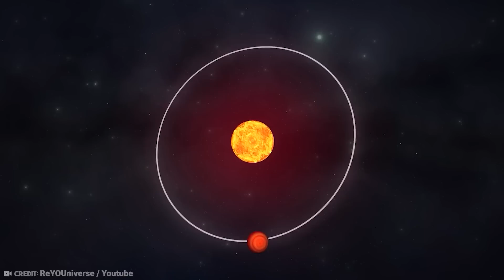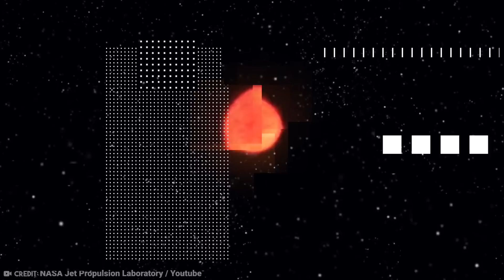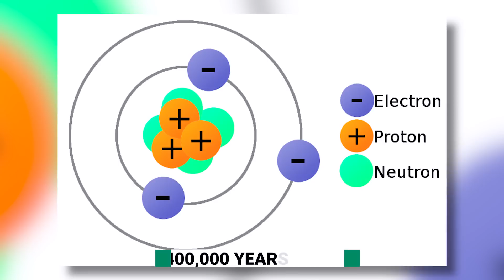James Webb Telescope New Terrifying Discovery In Space!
"A true mystery must have to stay in power" Some of the issues discussed may one day be resolved by astronomical observations, but others may never.
We all know that the universe is full of mysteries.
 Our species has barely passed the moon of our planet, only one of the probes that have ever left the solar system, Voyager 1. Much of what we learn about the universe has been pieced together from falling objects and views from telescopes.